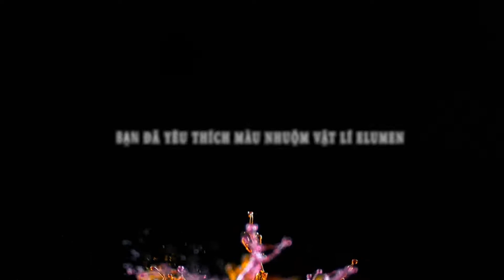Salon thuý lan